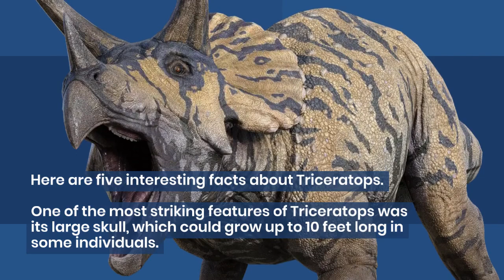5 Fascinating Facts About Triceratops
Triceratops is one of the most famous dinosaurs that roamed the earth millions of years ago. This herbivorous dinosaur had a distinctive appearance with its three horns, frill, and large body. In this video, we explore five interesting facts about Triceratops, including its diet, behavior, and more. Join us on this journey back in time to learn more about this fascinating prehistoric creature.